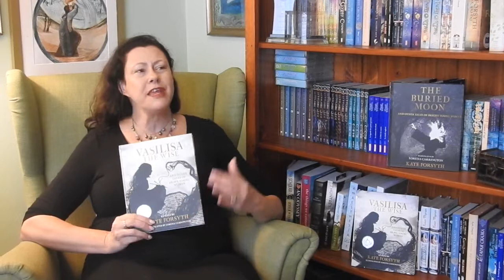Kate Forsyth introduces … Vasilisa the Wise!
Kate Forsyth, author of VASILISA THE WISE, introduces this beautiful book and the fairy tales within.